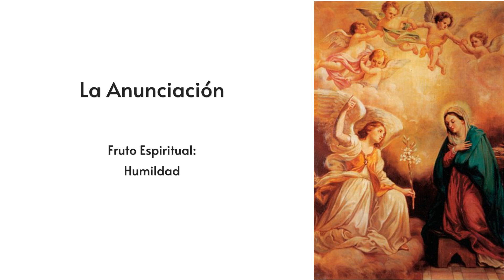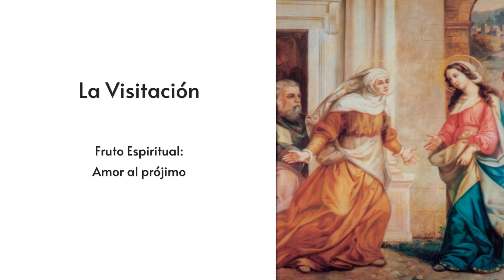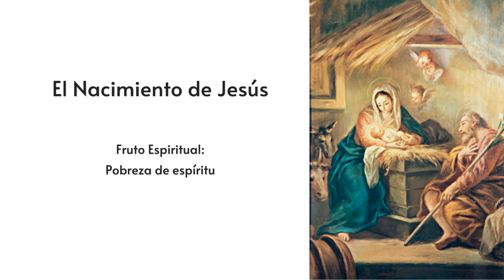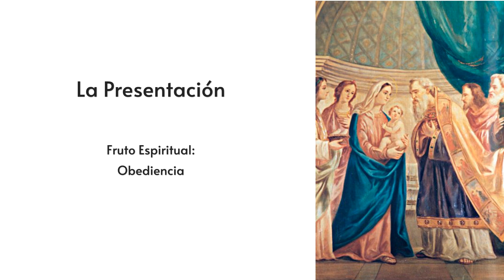Rosario para el 6 de julio, 2024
Los Misterios Gozosos